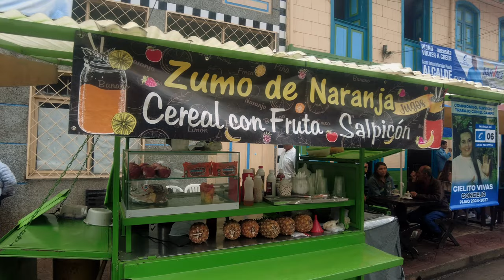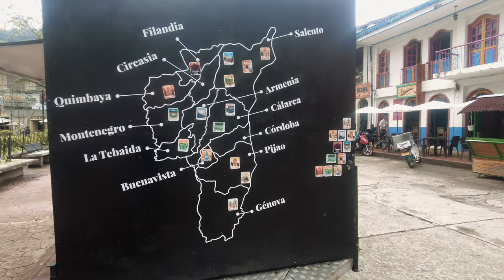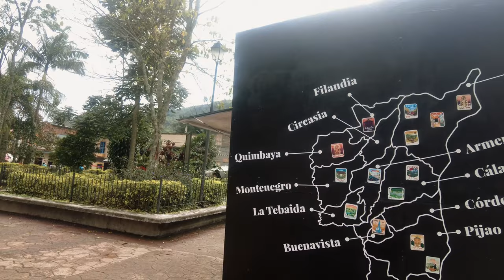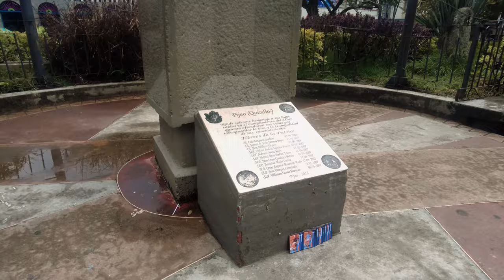Pijao Colombia Walking Tour 🇨🇴 Quindío 2024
🚶‍♂️ Welcome back to the Flaneur Life channel, where we immerse ourselves in the world’s hidden gems! Today, join us as we wander through the enchanting town of Pijao in Colombia’s coffee country.

Discover the authentic, unscripted moments as we encounter locals and immerse ourselves in the town’s charming ambiance. Witness the simplicity and joy of a children’s game in the park, where rocks and cards turn into sources of laughter and connection.

Embrace the flâneur spirit: observe, resonate, and immerse in the here and now. It’s a reminder of the timeless, beautiful moments life offers when we slow down and truly live.

Pijao, with its lush landscapes and coffee-infused air, invites those seeking harmony and a genuine taste of Colombian warmth and cheerfulness.

So, step into your virtual exploration boots, breathe in the fresh coffee air, and let’s saunter through the delightful streets of Pijao. Enjoy every spontaneous moment!

UNORTHODOX STRATEGIES FOR DESIGNING YOUR LIFESTYLE

Join the journey to crafting a life you never need to escape from, with the freedom to wander at your own pace and explore the places and projects you’re passionate about.

RESOURCES ➤➤

DETOURS ➤➤

RECOMMENDATIONS ➤➤

Intro/outro music credit: Evgeny Bardyuzha